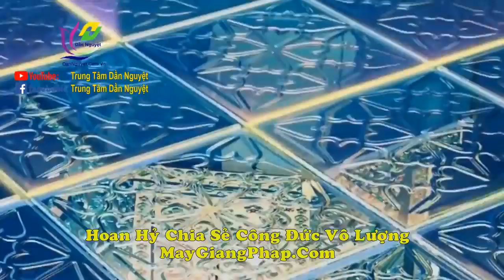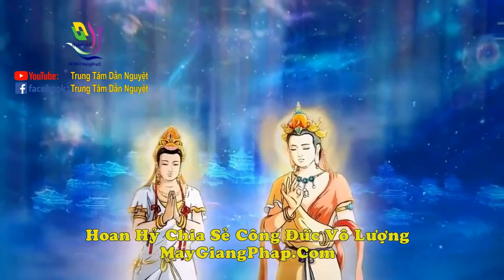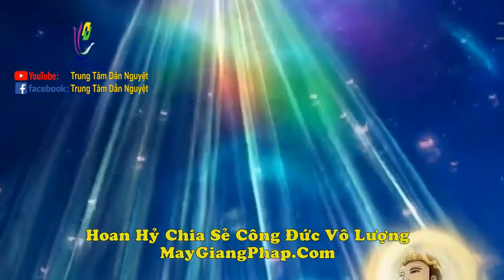Lời vàng trong mộng 5 - Thích Huệ Duyên tụng - Trung Tâm Dần Nguyệt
✨ TRUNG TÂM PHÁT HÀNH DẦN NGUYỆT xin được góp phần phổ biến chính pháp qua phương tiện thính âm . Chỉ mong giúp cho người hữu duyên có nhiều điều kiện tiếp nhận Phật pháp và những ai đang thực hành giáo pháp có thêm phương tiện giữ vững chính niệm và tỉnh thức qua sự vận hành của tâm ý . Trong khi phải đối đầu với biết bao công việc của cuộc sống hiện tại ...
Chúng ta dùng ngôn ngữ để lưu xuất ra danh hiệu Phật.
Kính chúc quý vị thân tâm thường an lành...
☀️ Chúng con là hàng Phật tử tại gia, phàm phu tục tử sát đất, trí huệ nông cạn. Do vậy có thể còn rất nhiều thiếu sót ngưỡng mong quý Thầy, quý Cô cùng chư vị đồng đạo, Phật tử gần xa nếu thấy những điều cần chỉnh sửa xin chỉ giáo giúp chúng con .Chúng con xin thành kính đảnh lễ, xin được tri ân công đức của quý Thầy, quý Cô cùng tất cả chư vị đồng đạo, Phật tử trên cả nước
✳️ Xin kính chúc Chư Tôn Thiền Đức Tăng Ni cùng các thiện hữu tri thức Phật tử gần xa thân tâm an lạc, phước huệ trang nghiêm, vạn sự cát tường như ý
☀️Phòng Phát Hành Dần Nguyệt
⛳️Địa chỉ :số 10 , ngõ 43 phố Cầu Cốc , phường Tây Mỗ , quận Nam Từ Liêm , Hà Nội
✳️ Gọi miễn phí - ZaLo, Viber, Line : 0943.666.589